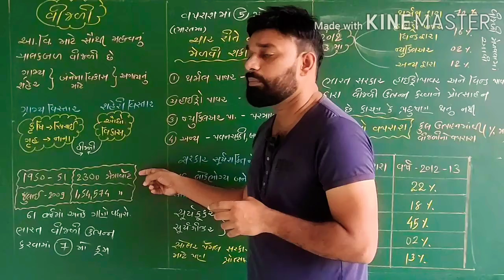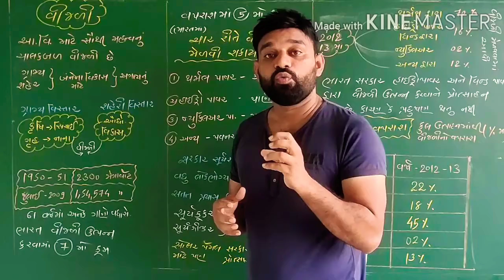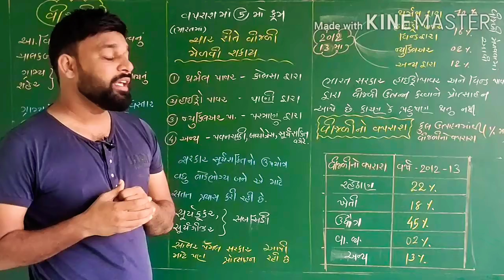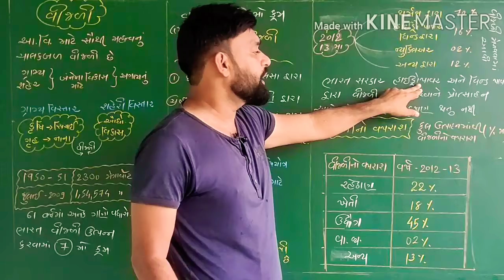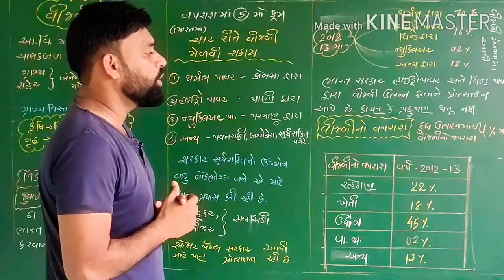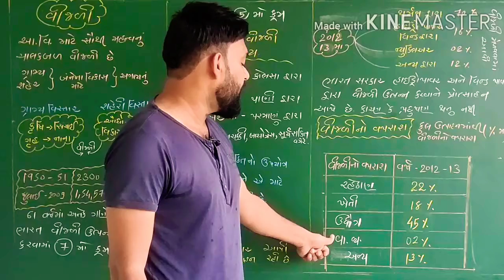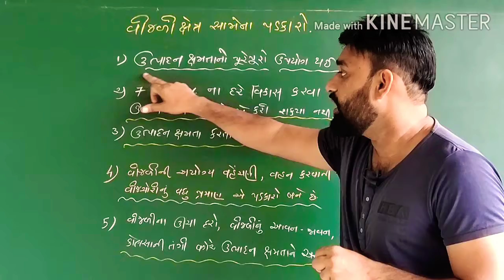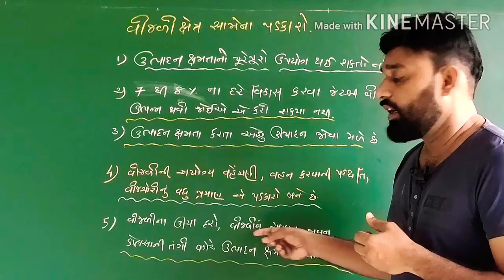STD 12 ECONOMICS (અર્થશાસ્ત્ર) CH.11 (આંતરમાળખાકીય સુવિધા) વીજળી BY HABIB PATEL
001| STD 12 ECONOMICS Revision | std 12 commerce in gujarati |Online Tutoring | ETuition Gujarati
Std 12 Economics MCQs (Part-1)

economics chapter 1 std 12th Graphs in economics part 1
economics std 12 ch 1 qus 5 c divided bar diagram
Std 12 Economics MCQs (Part-2)
The Last Lesson - Class 12 | flamingo - chapter 1 |
12 અર્થશાસ્ત્ર paper solution 2019 std 12 Eco march 2019 solution | std 12 Economics paper solution
class 12|11 microeconomics chapter 1 introduction/class 11 economics chapter 1 intoduction 2018 cbse
STD12 Economic ch-1
STD 11 geography Ch 1 (ભાગીદારી : વિશેષ પ્રવેશ) ભાગ 1 By : Habib patel
12th (Micro Economics)chapter -1(Part-1)introduction of economics in hindi by Habib patel
economics std 12 ch3
001| std 12 commerce economics gujarati | Most imp Questions Economics | online tutoring india
Economics Gujrati std 12 ch: 1 Computar and internet technology na bhaysthano
Day- 2 Intro to Micro Economics- Graphs - class 12th
Economics Gujrati arts/comm std 12 ch 7 qus 5 vasti vadhara na karno
Standard 12 th Economics Ch-1
Micro Economics Class 11 & 12 : Economics and Economy || Part-1,Chapter-1 ||
Economics std 12 ch 10 qus 5 special economic zone
economics std 12 ch 1 qus 8 use technology in the study of economics
Std 11 eco (ભાગ 6) ch 4(પુરવઠો) By : Habib patel
Economics std 12 ch 10 qus 1 (b) marketing process na karyo
Std.12..Economics..ch.4 about Bank
#1, Central problem of an economy | Micro economics | Class 11 | Class 12
Economics gujrati std 12 ch 4 qus 1 benk no udhbhav and Arth
11 અર્થશાસ્ત્ર imp paper 2019 | std 12 Eco imp paper 2019 | std 12 Economics imp paper | habib patel
std 12 commerce economics section E most IMP questions GSEB
12th Com. B.A. Ch.1 Part-1
ધોરણ 12 psychology| std 12 Economics Imp | std 12 BA IMP | Most IMP Questions | March 2019 | Habib patel
ધોરણ 12 અર્થશાસ્ત્ર | std 12 Eco Imp | std 12 Economics IMP | Most IMP Questions | March 2019|komal
Economics std 12 ch 4 qus 3 (1) RBI na karyo
PUBLIC ECONOMICS STD. 12th CHAPTER: ECONOMICS

Economics Gujrati std 12 ch:3 qus 2 meaning of money and its functions

ધોરણ 12 અર્થશાસ્ત્ર | std 12 Eco Imp | std 12 Economics IMP | Most IMP Questions |

Economics std 12 ch:2 qus 4 Indicators of development (1) National income

STD 12 Economics Ch 1 (અર્થશાસ્ત્રમાં આલેખ) ભાગ 1 By : Habib patel
Farshi
Educational updates
Habib patel
Std 12 psycholgy
Std 12 manovigyan
Std 11 psycholgy

Bhugol
Geography
Std 11
geography chapter 3 bhugol
geography chapter 3
Imp
Most imp
Mimp
Gpsc
Imp for gpsc
Tat
Tet imp
Mrudavaran
Jalavaran
Mishravaran
Pruthvini aantrik rachna
Niharika vaad
Nigarikavaad
Bhartivaad
Bhugol vishay vastu
Habib patel
Education
Educational updates
Chanchvel sarvajanik high school

STD 11 GEOGRAPHY (ભૂગોળ) CHAPTER 4 જ્વાળામુખીની અસરો BY HABIB PATEL

Bhugol
Geography

STD 12 ECONOMICS (અર્થશાસ્ત્ર)CH.11 (આંતરમાળખાકીય સુવિધાઓ) પેટ્રોલિયમ BY HABIB PATEL

STD 12 ECONOMICS